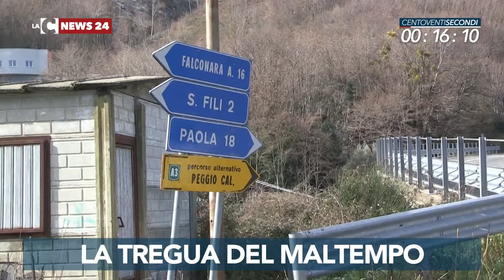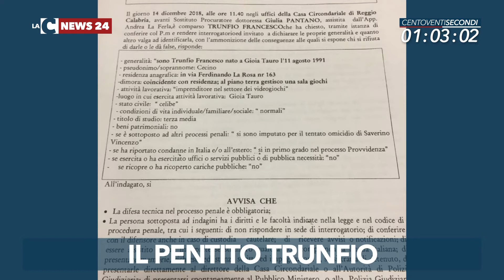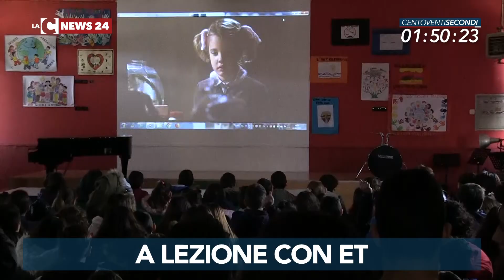LaC News24 120secondi 11 01 2018 edizione delle 16 00